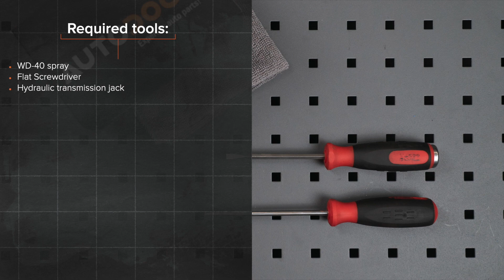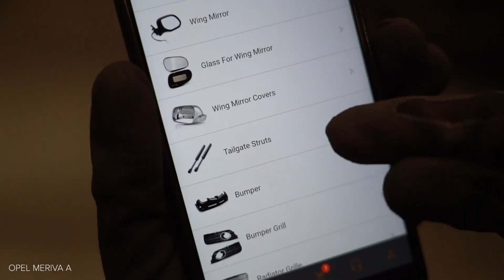Comment remplacer verin de coffre sur OPEL MERIVA A [TUTORIEL AUTODOC]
Comment remplacer verin de coffre / verin de hayon sur OPEL MERIVA X03 1.6 Monospace 2003–2010 [TUTORIEL AUTODOC]

Les verin de coffre sur VAUXHALL Meriva Mk1 (A) (X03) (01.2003–06.2010) / OPEL Corsa С Van (X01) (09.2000–12.2012) / OPEL Combo C Tour (10.2001–12.2011) / OPEL Combo C Box Body / Estate (10.2001–12.2011) / OPEL Tigra Twintop (X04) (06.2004–12.2010) doivent être remplacées en suivant la même procédure, de manière générale. Cependant, il peut y avoir de légères différences en raison des spécificités de la conception de chaque véhicule.

Tous les vidéos et tutos PDF sur le remplacement de pièces sur une OPEL MERIVA X03 1 : téléchargement et visionnage sur l'AUTODOC CLUB

0:00 — OPEL MERIVA A – verin de coffre / verin de hayon : tutoriel de remplacement étape par étape
0:25 — Maintenez le couvercle de coffre.
0:51 — Nettoyez les emplacements de montage du vérin de coffre.
1:13 — Enclenchez l'anneau de retenue reliant le vérin à gaz à la carrosserie.
1:36 — Installez le nouveau vérin à gaz du couvercle de coffre.